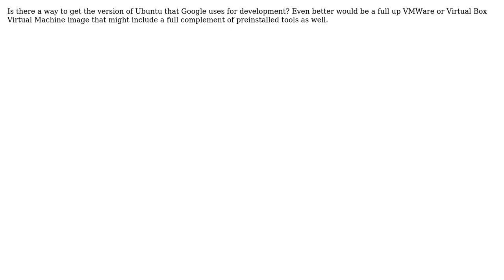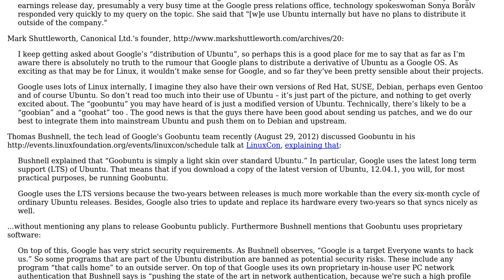Software Engineering: Is there a way to get the version of Ubuntu that Google uses for development?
With thanks & praise to God, and with thanks to the many people who have made this project possible! You are responsible for your own actions.